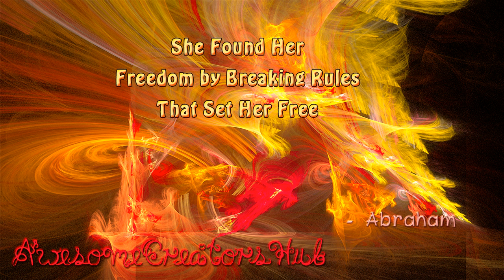Abraham Hicks: She Found Her Freedom by Breaking Rules That Set Her Free